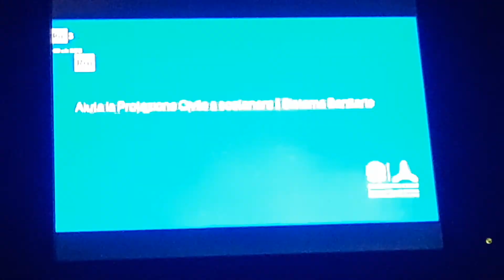MARIA SANTILONI CAVATASSI, staffetta partigiana e poi sindacalista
Maria Santiloni Cavatassi oggi ha 91 anni. È originaria di Comunanza (AP). Diede il suo contributo come staffetta nella Guerra di Liberazione, poi, come sindacalista, nelle battaglie per i diritti delle donne e dei contadini. La sua era una famiglia di mezzadri, nel 1964 contribuì alla nascita della Confederazione Italiana Agricoltori.